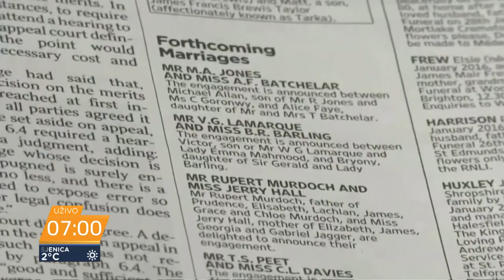Šta smo čuli od Piksija?